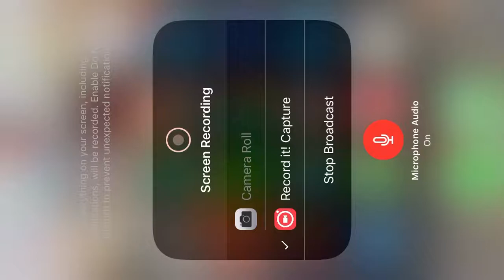I tried supernova!!